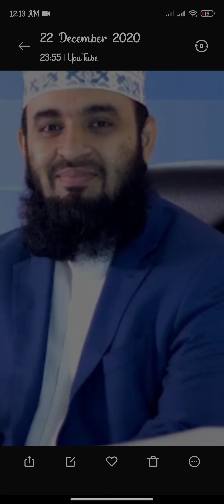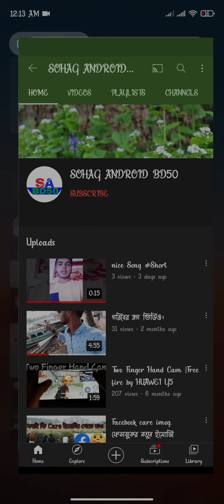Mizanur Rahman Azhari Youtube Channel.